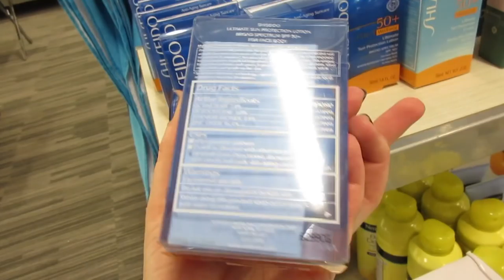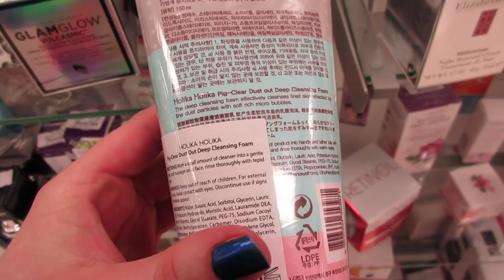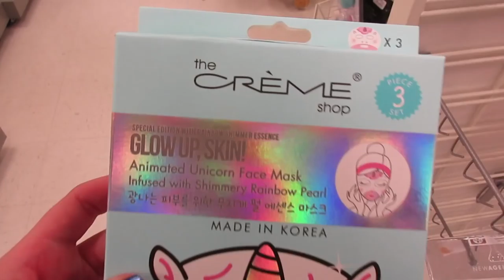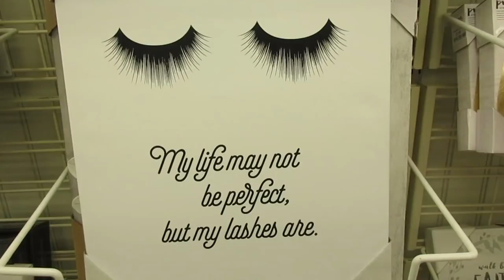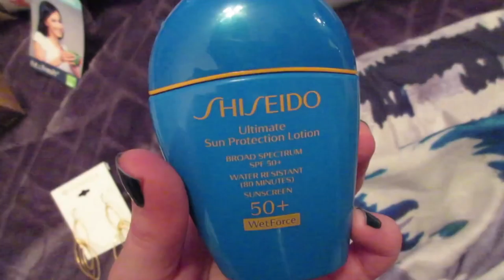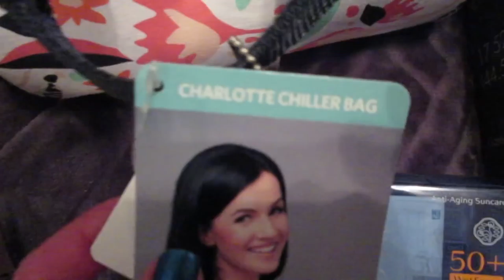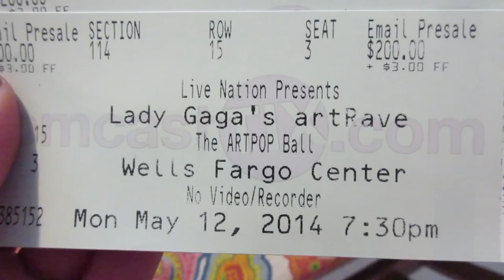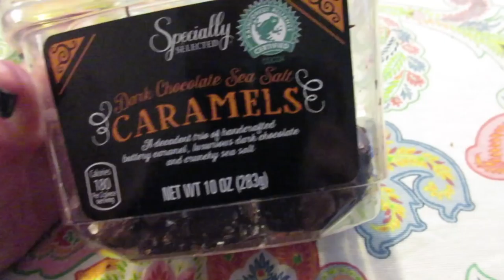RELAXING DAY VLOG + SHOP WITH US [Nordstrom Rack + Marshalls]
Holika Holika Pig Clear Dust Out Deep Cleansing Foam ~

Flexible tripod from Amazon ~
Popsocket mount for walls/mirrors ~

Hair towel by Threshold at Target [they don't have them online anymore 😰😫😭]